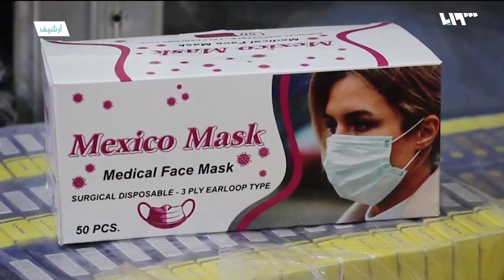الإدارة الذاتية تدرس حظر التجول في منبج بسبب كورونا | لم الشمل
كشفت مصادر من لجنة الصحة التابعة للإدارة الذاتية في مدينة منبج الأربعاء أنهم بصدد إصدار قرار يقضي بفرض حظر تجوال كلي في عموم المدينة، بسبب تفاقم عدد الإصابات بفيروس كورونا.

هوتبيرد HD
V 12520